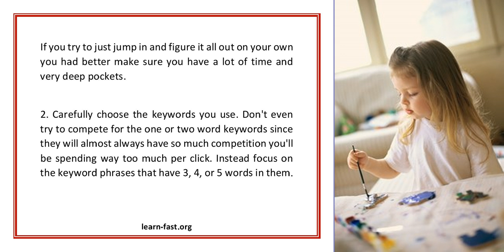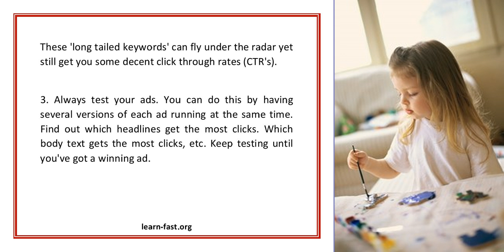Google Adwords Tips Learn Before DIY